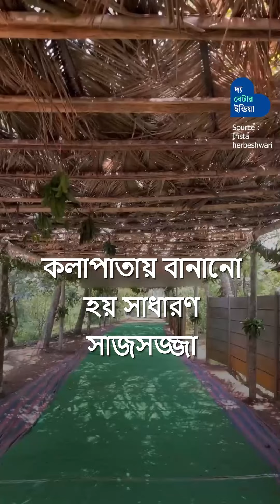Zero Waste বিবাহ | Zero Waste Wedding | Sustainable Lifestyle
চতুর্দিকে প্লাস্টিকে ঘেরা দুনিয়াতে কি একটা Zero Waste Eco Friendly Wedding বন্দোবস্ত করা খুব মুশকিল? যদি উদ্দেশ্য সৎ হয়, তাহলে অসম্ভব কিছুই না| আপনি নিজেই দেখুন এখানে!